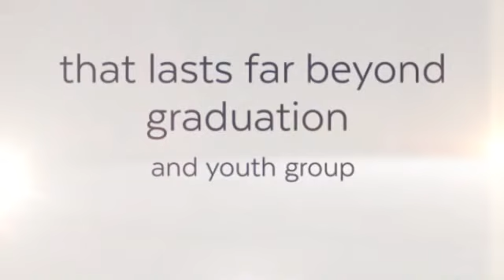Brad Griffin interview